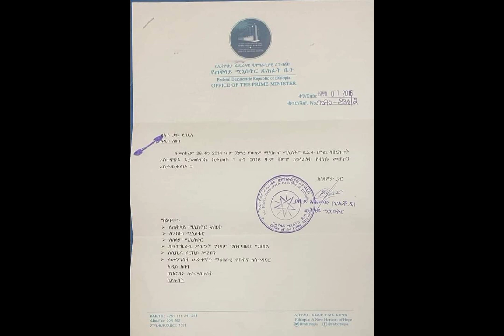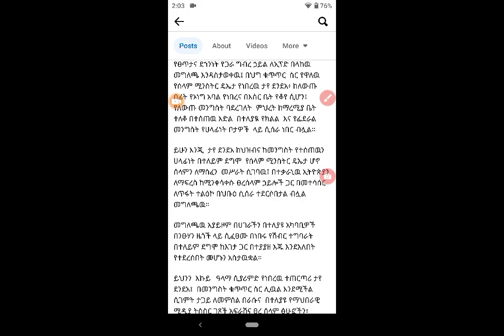አቶ ታዬ ደንደአ በህግ ቁጥጥር ሥር ዋለ። |Taye Dendea| 2016